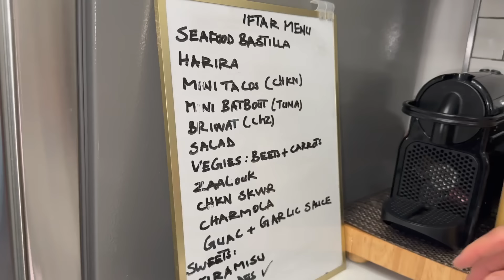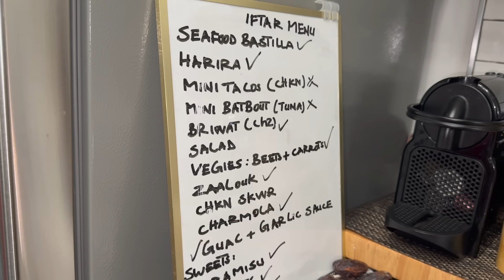درنا عراضة دايزها الكلام مع تحضيرات أسهل الاطباق مغربية 🤩😍👩🏽‍🍳 | RAMADAN VLOGS